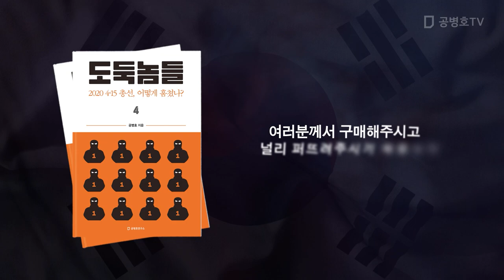대참사의 예고편 / 보궐, 뭉개선 안됨 / 10.11강서보궐선거, 2024총선에서 어떤 일이 일어날지를 보여주고 있다 / 뭉개려 하지 말고, 국힘당 정신차려야 [공병호TV]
Bitcoin : 3MTW849AkP2ftLeSK2teZHMmzLu7Z83s9U